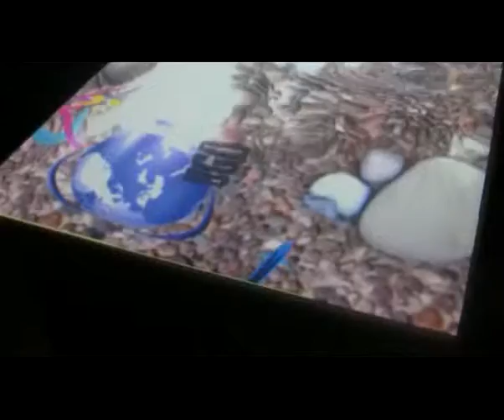I bar interactive bar xvid